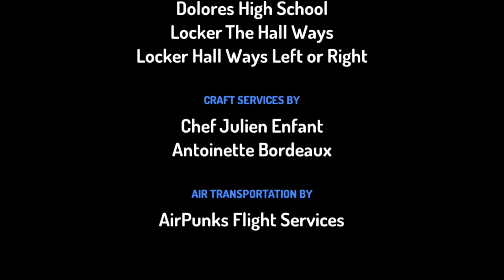Angry Boy & The Weird Guy attacking melon characters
Angry Boy has a Bodyguard Is name is The Weird Guy